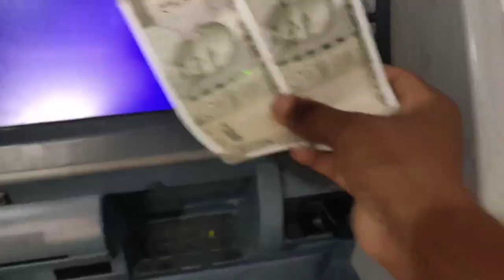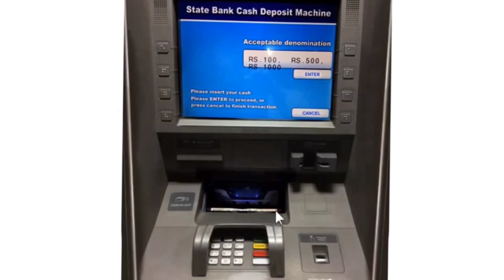sbi atm card charges | sbi atm withdrawal charges | sbi atm bank balance check charges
how to electricity pay in Yono SBI

107 of the Copyright Act 1976, allowance is made for "fair use" for purposes such as criticism, comment, news reporting, teaching, scholarship, and research.Fair use is a use permitted by copyright statutes that might otherwise be infringing. All credit for copyright material used in video goes to a respected owner.